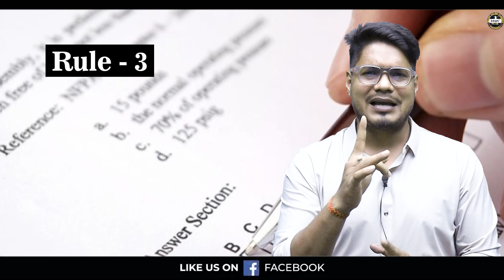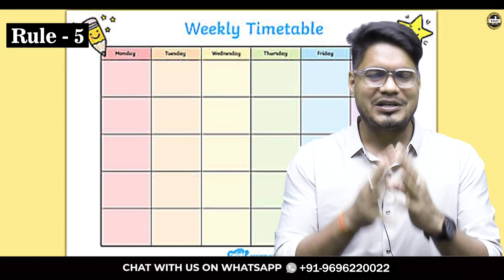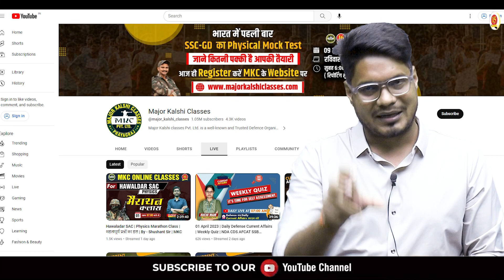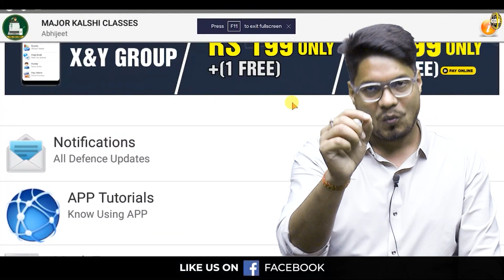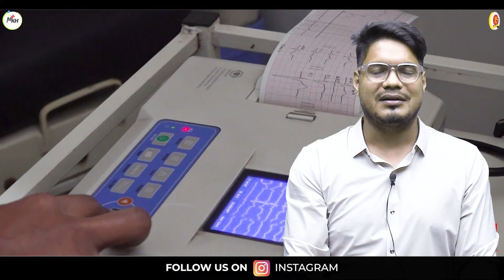NDA 1 2023 Exam | Last Days Tips for NDA Exam 2023 | MKC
Register for 👇
Offline Classroom OR Online Classroom Course